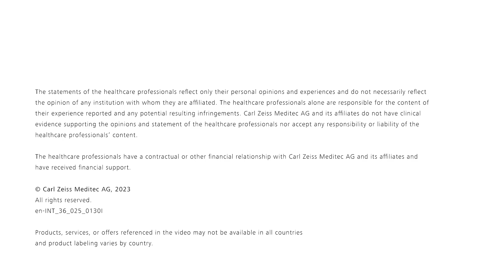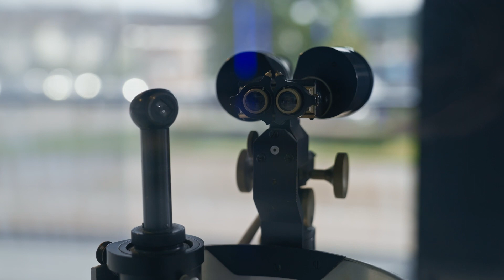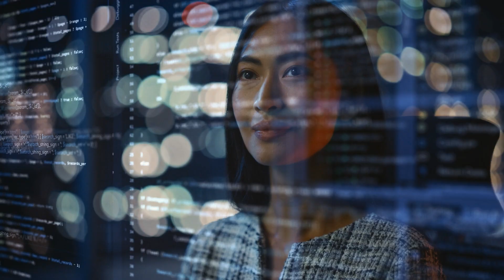ZEISS and Boehringer Ingelheim aim to change course of retinal diseases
ZEISS’s Euan S. Thomson, Ph.D., President of Ophthalmology & Head of Digital Business, and Ulrike Graefe-Mody, Ph.D., Head of Retinal Health at Boehringer Ingelheim, dig into the details of a new collaboration, discussing data-driven artificial intelligence in the pursuit of earlier detection and prediction capabilities.